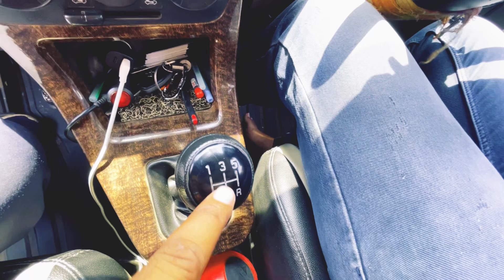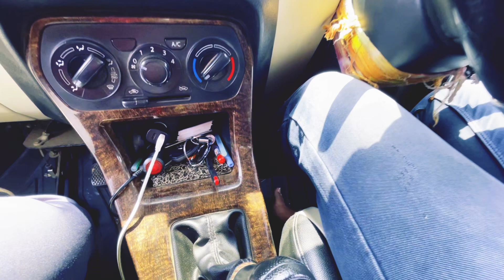Reverse karte time Left & Right or Back judgment kese kare ??